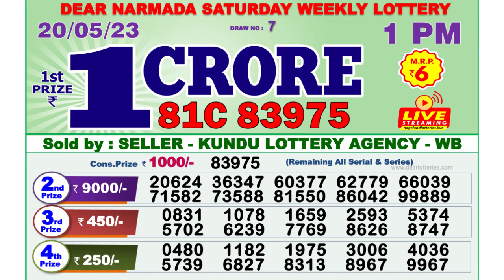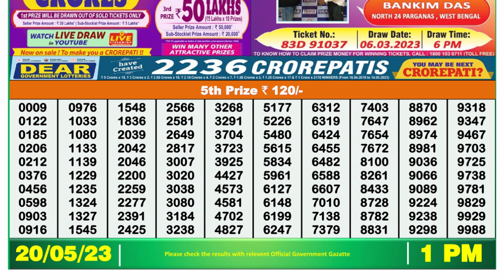🔴 Lottery Sambad Live 01:00pm 20/05/2023 Morning Nagaland State Dear Lottery Result Pdf Download